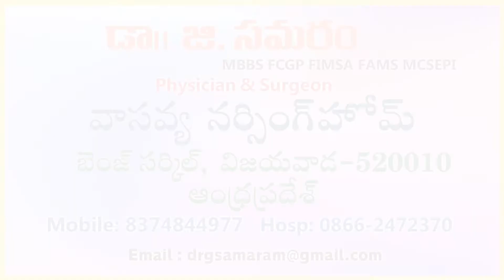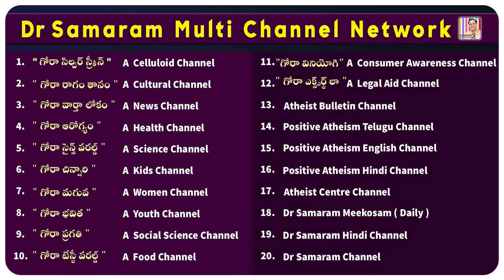వదిన హిస్టీరియా ఫిట్స్ కి అసంతృప్తే కారణమా?(Q 579) in Dr Samaram Mee Kosam Channel